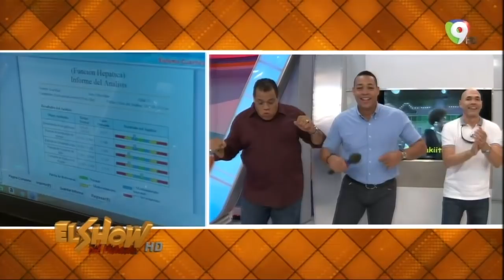Presentación musical del grupo de Mambo “Tambo” en El Show del Mediodía